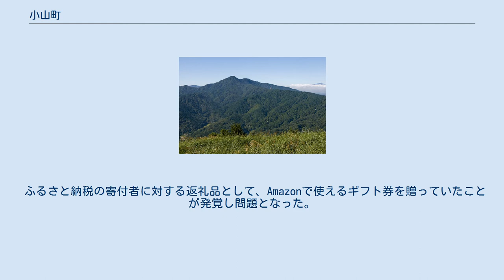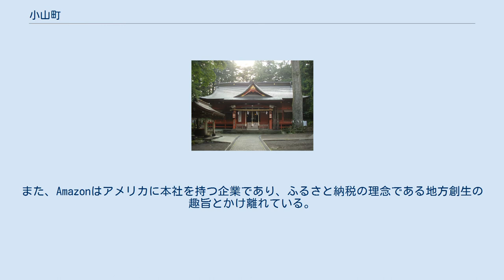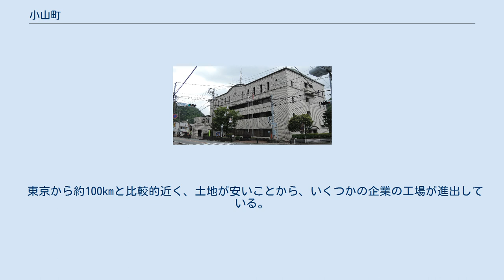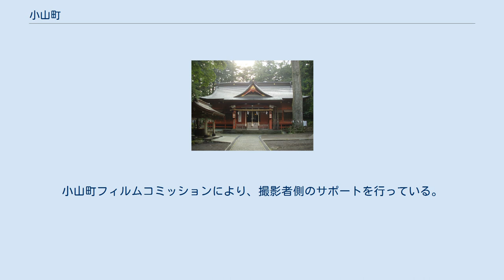小山町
金時山（足柄山） 小山町（おやまちょう）は、静岡県の最北東に位置し、富士山を有する人口約1.8万人の町である。
富士スピードウェイがあり、1976年・1977年・2007年・2008年にF1日本グランプリが開催された。
2021年には東京オリンピックの自転車競技会場として使用される。
 静岡県の最北東に位置し、神奈川県・山梨県と接する。
面積の65%が森林で占められている。
富士山の裾野の豊富な湧水があるため、標高の高さにも関わらず棚田による稲作が盛ん。
東西に細長い形をしており、東部は金時山（足柄山）と丹沢山地に挟まれた谷を鮎沢川（酒匂川の静岡県側の呼称）が流れ、その流域のわずかな平地に中心市街地を形成する。
西部の須走地区は標高800mの高原で気候は冷涼であり、ここから富士山須走口登山道が開設されている。
中央部の北郷地区（旧北郷村）は、御殿場市と富士山の麓の平野を共有している。
北側は丹沢の山間地となっている。
 なお、富士山頂から麓にかけて接している山梨県南都留郡山中湖村との境界にはかつて未確定区間があったが、2015年（平成27年）2月13日に境界画定があり、解消された。
 足柄峠を越える東海道足柄路（矢倉沢往還）の駿河側の玄関口であり、いくつかの宿場町が発達した。
また、須走地区は駿河や相模と甲州を結ぶ宿場町が発達した。
尚、江戸時代は御殿場市、裾野市と同じく主に相模小田原藩によって統治されていた（一部に旗本領、荻野山中藩領が存在）。
2020年（令和2年）、江戸時代の宝永噴火で集落が埋没した跡が見つかった。
 東海道線（現・御殿場線）の開通で富士紡績の工場が進出したことで発展し、駿東郡内では比較的早い時期に町制を敷くなど順調な発展を見せた。
しかし、その後はやや停滞している。
 小山町は、ふるさと納税制度を活用し、企業誘致の財源を捻出することを計画。
2018年度には、制度を所管する総務省が手法を問題視する中、返礼品に寄付額の40%に相当する通販大手Amazonのギフト券を用意することで約249億円の受け入れ額を集めた。
2019年4月に行われた町長選挙では、現職町長が「腹をくくって」推進してきたふるさと納税制度の進め方も争点となり、批判を行った新人候補、池谷晴一が当選。
同年5月8日には、新町長が総務省の担当課を訪問して謝罪を行った。
総務省では、2019年6月1日の改正地方税法施行に伴うふるさと納税の新制度において小山町を除外したが、同様に除外された泉佐野市が国との訴訟に勝訴したのを受け、2020年7月23日付で再びふるさと納税の対象として認められた。
 ふるさと納税の寄付者に対する返礼品として、Amazonで使えるギフト券を贈っていたことが発覚し問題となった。
 ふるさと納税の管轄である総務省では返礼品の基準を「寄付額の30%以下の地場産品」と示しているが、小山町では寄付額の40％程度を使用して地場産品ではない返礼品を利用。
また、Amazonはアメリカに本社を持つ企業であり、ふるさと納税の理念である地方創生の趣旨とかけ離れている。
 ふるさと納税の管轄である総務省の石田真敏総務大臣は、2019年1月11日の記者会見にて「社会的に大きな問題がある。良識ある行動とは思えない」と発言。
さらに、「（法改正前の）制度的な隙間を突いており遺憾」「皆が一定のルールを守りながら制度を維持してもらわないといけない。自分のところだけ（寄付金が集まれば）いいと考えたのなら問題だ」と発言した。
 また、総務省の事前指摘を受けて小山町は2019年1月1日からふるさと納税の受付を停止しているにも関わらず、小山町長の込山正秀は指摘後の新年行事あいさつで「正月にうれしいことがあった」と寄付額の増大を紹介し、「決められたルールに従ってやった」「やれやれと言われて、その調子に乗ってやってきた」と発言している。
 町内はおおまかに4つの地区に区分される。
 東京から約100kmと比較的近く、土地が安いことから、いくつかの企業の工場が進出している。
中でもフジボウは明治時代から進出している。
富士スピードウェイがあることから、自動車関連企業も多い。
2020年には東京オリンピックの自転車競技会場として使用される予定であったが、これは新型コロナウイルス感染症の世界的な流行の影響で2021年に延期されている。
農業は稲作が中心。
 加えて、2002年以降、映画やドラマや歌手のPVなど、様々な媒体に撮影地として提供し、誘致している...